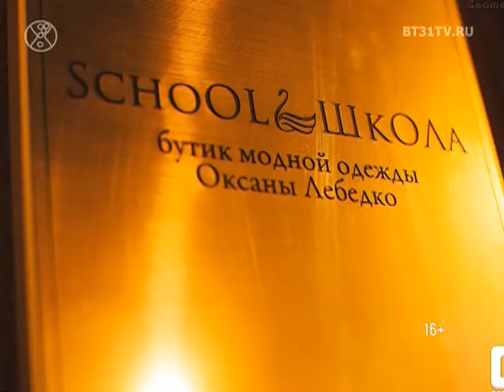Мода как бизнес: Оксана Лебедко и Ярославна Орлова